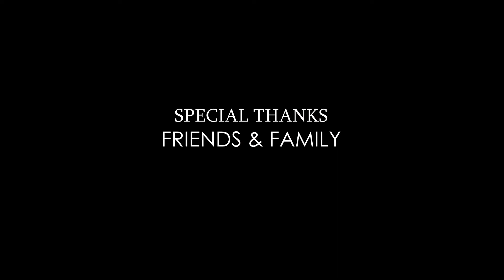Mayakkuriye | Tamil Short Film | Koli Muttai